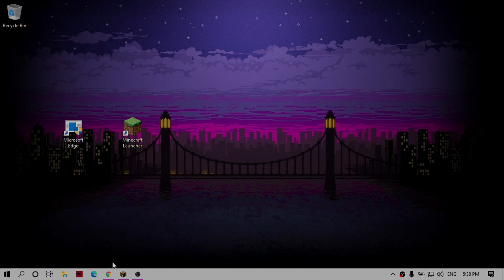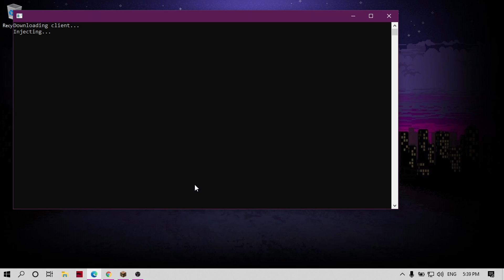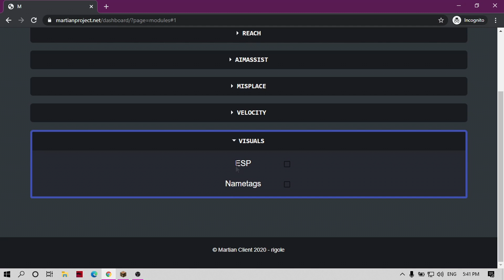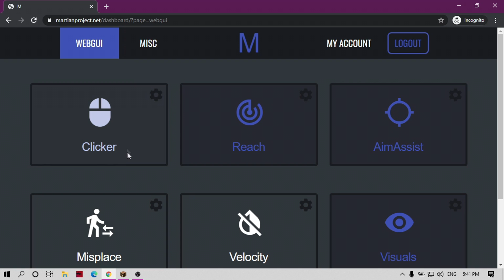My Favorite WebGUI Ghost Client | Private & C++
This is pretty much your standard 2020 C++ JNI injection ghost client. The web gui's looks has changed ever since my last video on it. So I thought I'd take this opportunity to use it on the new mmc season. A couple of slots will be released exclusively because of this video. So if you're someone who's genuinely interested, I recommend you to claim it fast

How To Buy message rigole#0790 to purchase. The client is 50 Euros if there is a slot available. Maybe if you offer higher you can get in without needing a slot opened lol

AltsShop Twitter: N/A